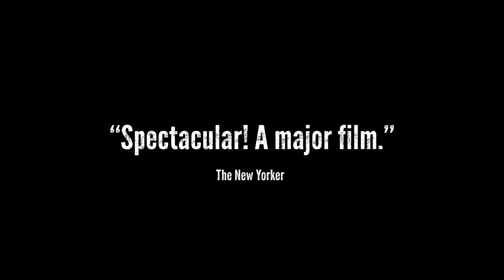THE BATTLE OF CHILE - NEW RESTORATION - TRAILER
Icarus Films is proud to announce the North American theatrical release of a new 2K restoration of The Battle of Chile (La batalla de Chile, 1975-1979), by master documentarian Patricio Guzmán, considered one of the greatest documentaries ever made (Time Out and Sight and Sound).

Opening on Friday, September 8, three days before the 50th anniversary of the coup in Chile on September 11, 1973, The Battle of Chile will have a weeklong run at BAM Rose Cinemas in New York City, followed by other cities.